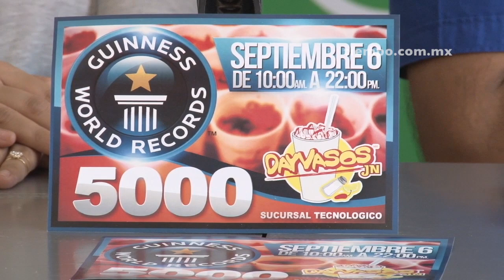Tiempo TV: Buscará Dayvasos romper récord Guinnes en venta de bebidas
La empresa Dayvaso tratará de romper el sábado récord Guinnes de la mayor venta de bebidas preparadas sin alcohol, ganancias que irán para las niñas Alexa y Jimena, quienes tienen problemas visuales.